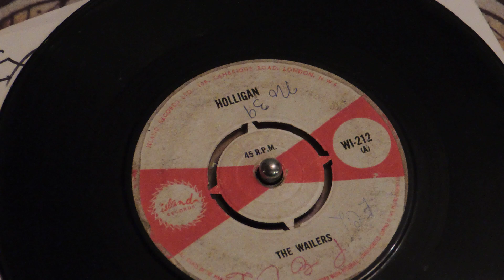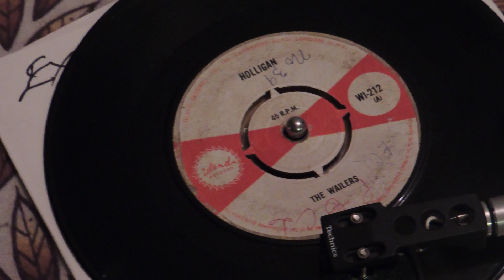(Bob Marley &) The Wailers - Holligan ORIGINAL VERSION!!!!!!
WI SINGLE